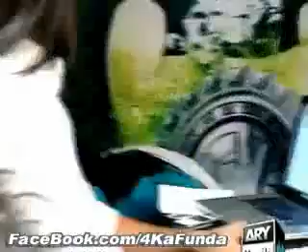Frog in Mouth Daring Girl